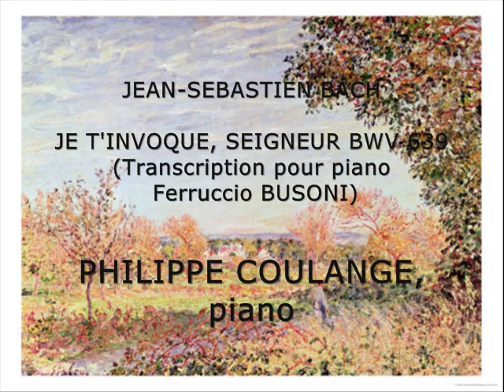JEAN SEBASTIEN BACH JE T'INVOQUE, SEIGNEUR BWV 639 (Transcription Ferruccio Busoni)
JEAN SEBASTIEN BACH
JE T'INVOQUE, SEIGNEUR (ICH RUF ZU DIR, HERR)BWV 639 (Transcription Ferruccio Busoni)

Philippe COULANGE, piano